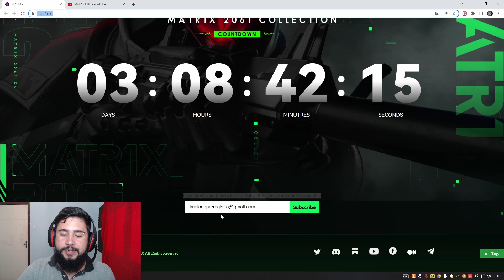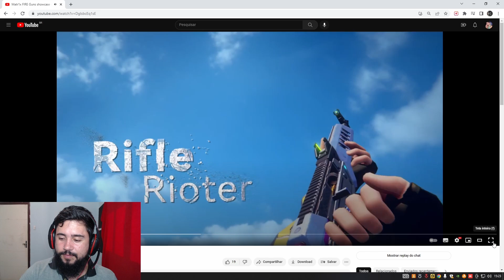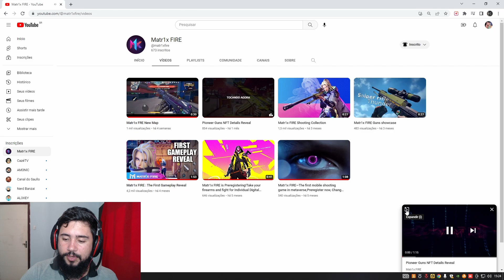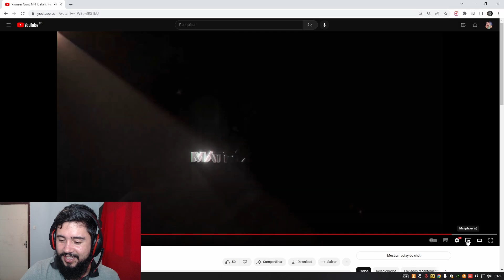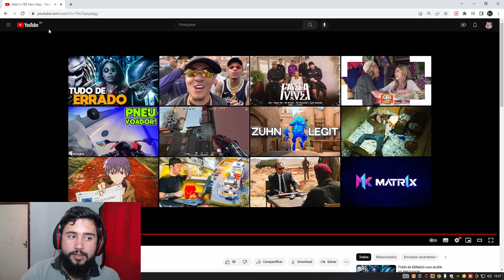Esse novo CSGO MOBILE LANÇA lança em 3 DIAS e ja MUITO BOM